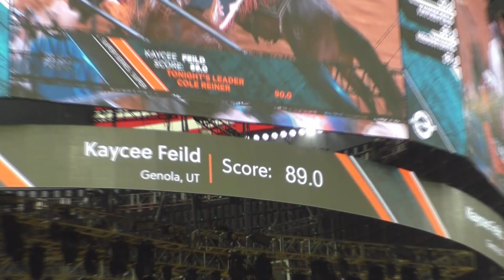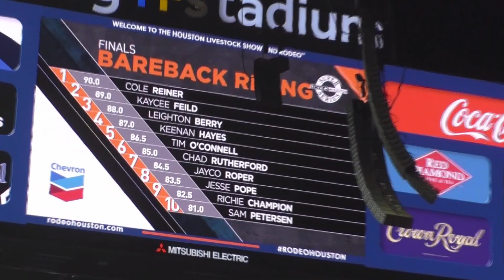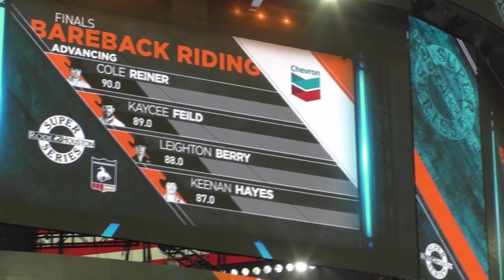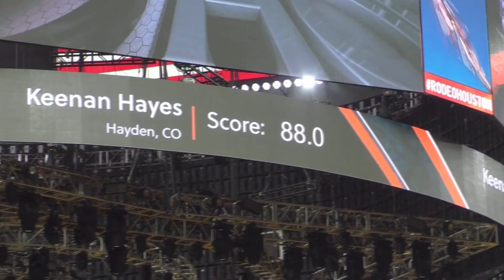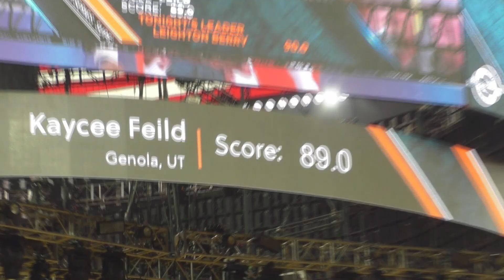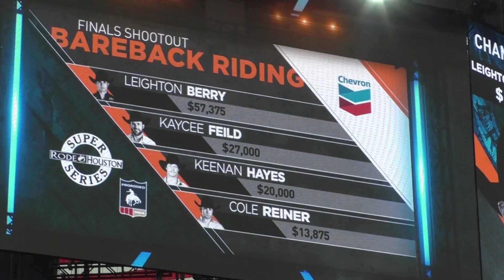Bareback Riding Finals - Houston Livestock Show and Rodeo - Houston, Texas - 19 March 2023